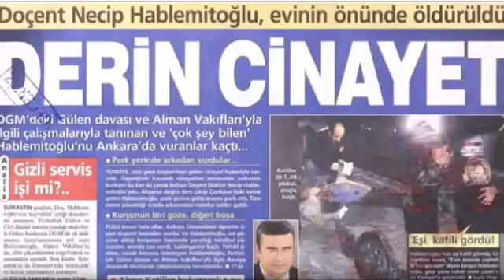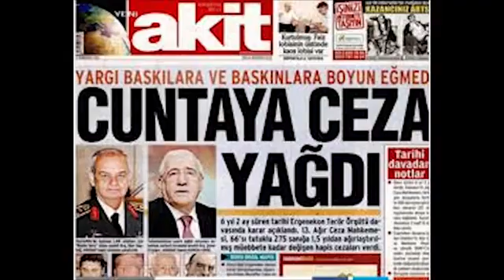FETÖye kimler neler dedi